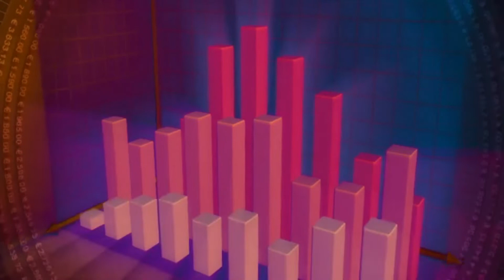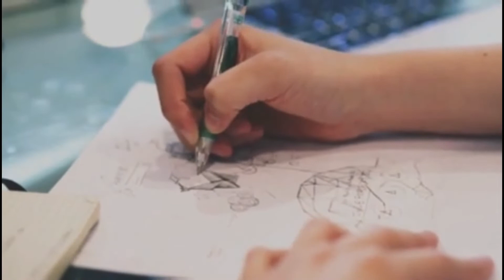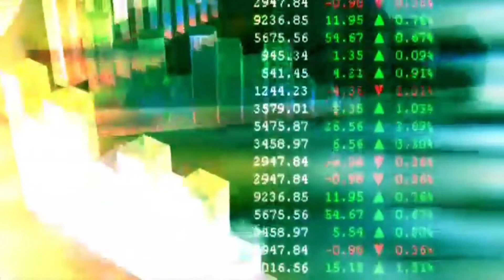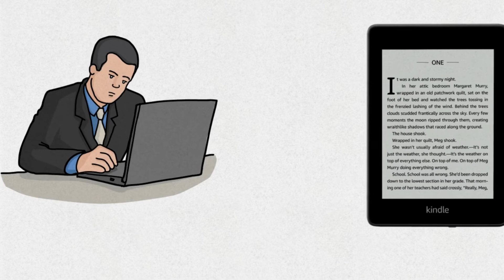Jeff Bezos Biography | Amazon Success Story | Motivational Video | Richest Man In The World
Jeff Bezos is the world's richest man.Jeff Bezos biography in hindi. Jeff Bezos biography is a complete inspiration.Jeff Bezos .Jeff Bezos is the amazon founder.amazon founder complete story.amazon success story information.Jeff bezos visits in india. Richest man in the world Jeff Bezos.

MY MIC
NOTE:THIS IS MY RESEARCH FROM INTERNET THIS MIGHT NOT BE RIGHT 100%.THANKYOU.